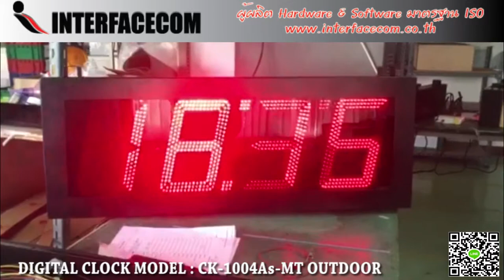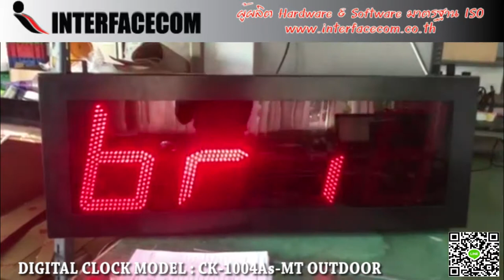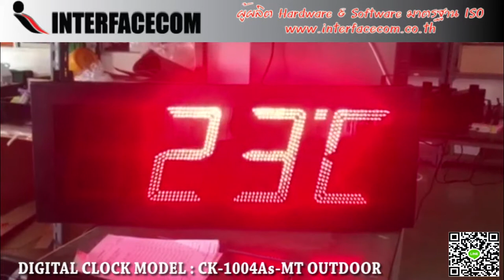489-REVIEW DIGITAL CLOCK MODEL : CK-1004As-MT OUTDOOR นาฬิกาดิจิตอลขนาดใหญ่